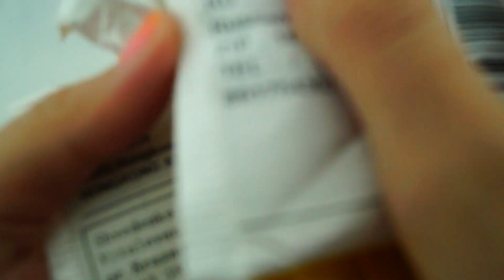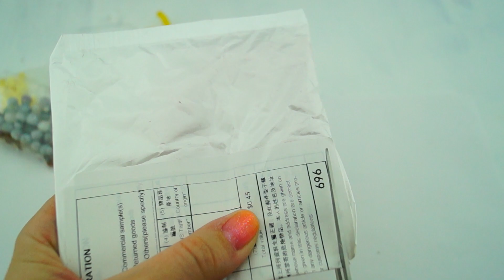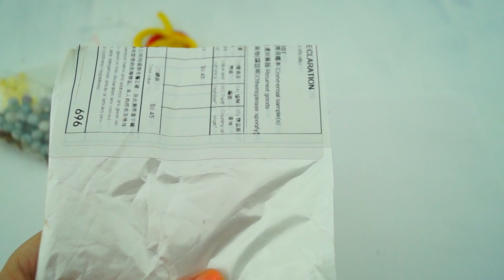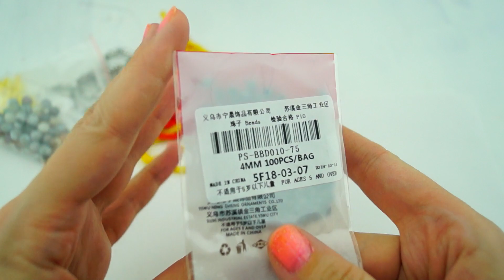Моё разочарование! РАСПАКОВКА бусин с АЛИЭКСПРЕСС.